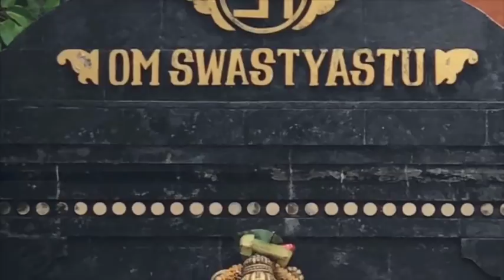Qual é o meu dosha ? Alimentação ayurveda que faz sentido e que te ajuda a viver melhor DE FATO 🥇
Aprenda os princípios fundamentais para conseguir orientar a sua alimentação para as suas necessidades, levando em consideração as flutuações de vaata, pitta e kapha na natureza e no nosso organismo.

00:00 Abertura Mantra
00:06 Módulo 1 Asvini Ayurveda
00:44 Módulo 2 Asvini Ayurveda
01:38 Alimentação além da Constituição
03:47 Playlist Ayurveda para as estações
06:00 Estação do ano e Agni
09:00 Dieta da estação em família
10:04 A essência da alimentção ayurvédica
12:20 A função do Agni
13:30 OJAS
13:50 Considerações finais
14:59 Mantra de Encerramento

Resumo:
No início a observação é focada nos aspectos mais básicos como as excretas, o agni e o sono. Passado essa fase inicial, a atenção é voltada as influencias que as estações (ṛtu) evidenciam no nosso organismo.
É importante lembrar que nossa alimentação deve ser direcionada a equilibrar o que está perturbado naquele momento, e a melhor forma de entender essas influencias é percebendo nossas interações com a estação. No verão, por exemplo, a influencia de pitta tende a aumentar no nosso corpo, então a alimentação deve ser voltada para equilibrar os gunas presentes naquela estação e a influencia que exerce no nosso sistema.
A partir dessa observação, nós podemos fazer as adaptações necessárias para "guiar" o agni durante essa fase, e não propriamente para a nossa constituição natal.
Dessa forma, entendendo as flutuações das estações, fica mais fácil perceber os estados de vaata, pitta e kapha no nosso sistema e acumular experiencia para identificar e saber nos preparar para lidar com essas flutuações mantendo um bom agni e evitando o processo de adoecimento.

*Editorado por Julio Manga